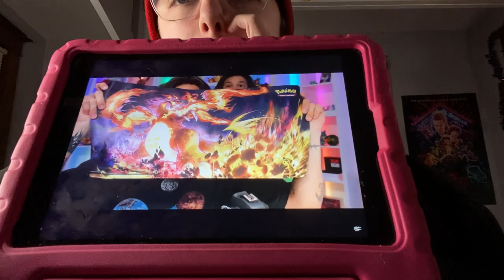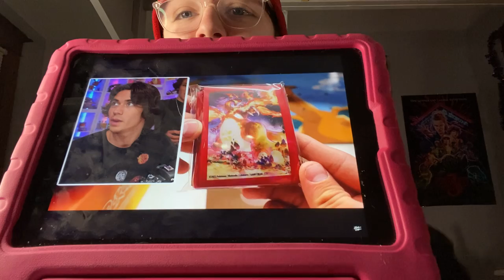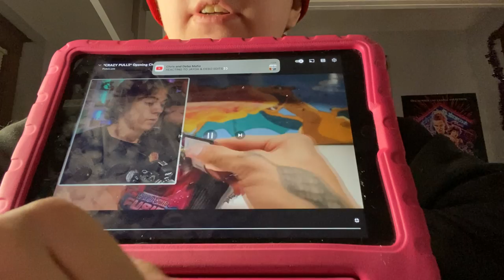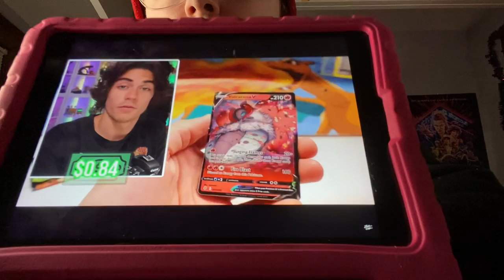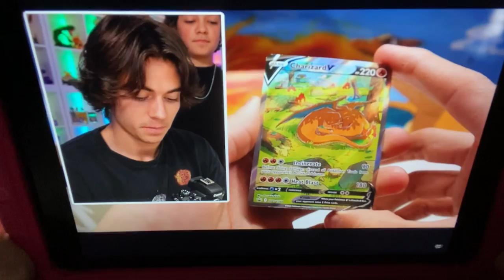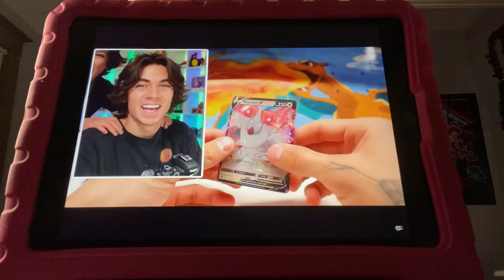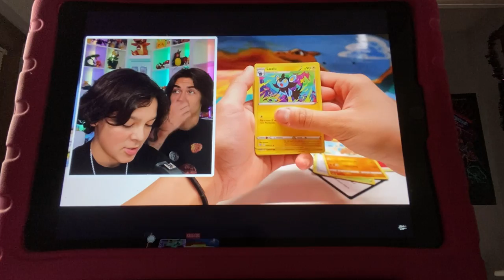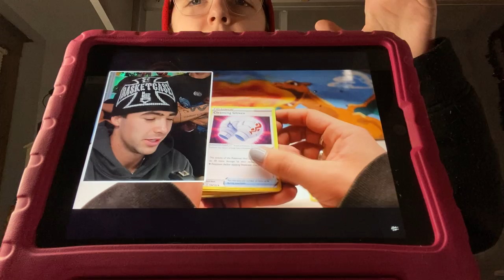Eating Macdonald’s‼️ ( again+)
Like and subscribe and view for more content on here please please guys‼️ 18+ only for a sub back and fb instagram and tiktok please please guys and also noooo 70+ noooo 40+ nooooo 25+ just only 18+ and stay sub and liking and viewing and stay Likefollow for more and fb stay following plz still 18+ only help me get to what creator tools say on my instagram in 30days or before my bday December 27th of this year or next year please please guys‼️ get me to 5k or7k subs and 12.M likes and views please sread love and positivity only help me get there and I’ll try to sub back if ur 18+ I been at this 5yrs now and my old yt acc/ channel I lost most made it to 100k subs but people still hated me and I did or posted on yt channel other peoples vids and a lot of random video videos and y’all never told me what to post when ask. Simple easy  vids I have only IPhone￼ and iPad so yeah 4-10years I’m going to have to move out mums house and I get payed $20 every day I work the gas station ⛽️ but homes are very expensive So￼ A crap you would help me reach my goal‼️ If￼ has a heart these days and in this world I kind￼ one